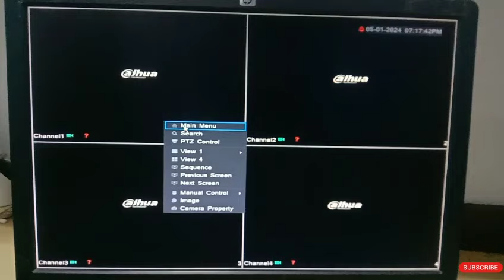Dahua CCTV Camera Not Displaying (How to Fix) | Camera Not Showing in Screen Dahua DVR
In this video you will learn How to Fix Camera Not Showing in Screen Dahua DVR. Follow step by step in this video you will get complete information ,I hope you will like this video.